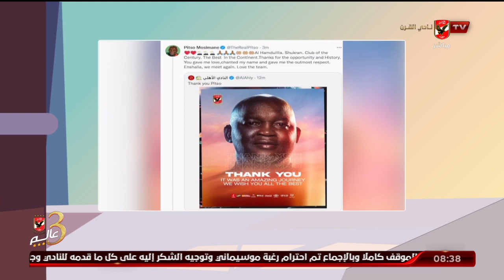أسامة حسني: شكرا موسيماني وكل الدعم للكابتن سامي قمصان خلال المرحلة المقبلة.